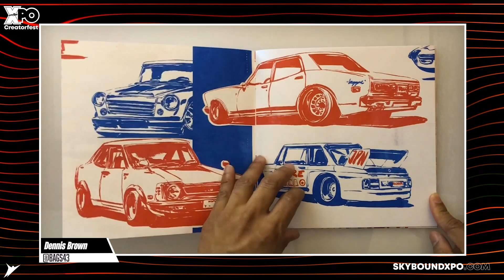Exclusive Artist Interview w/Dennis Brown AKA Bagger43